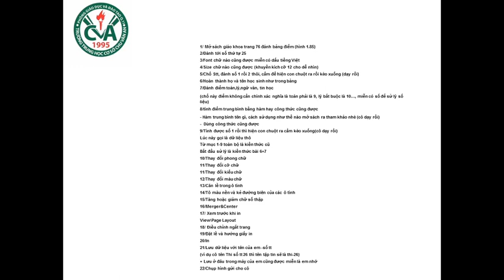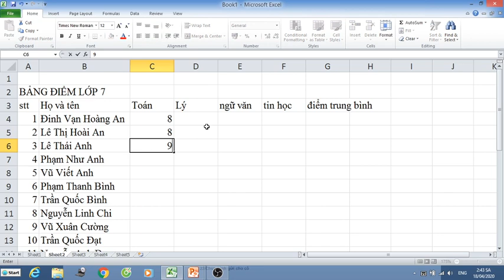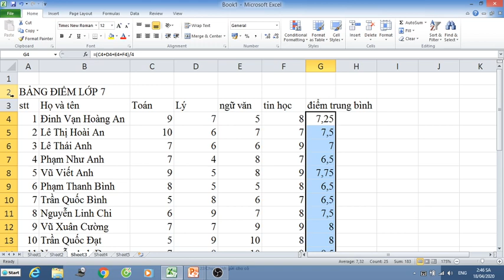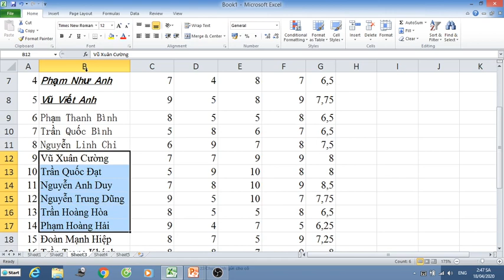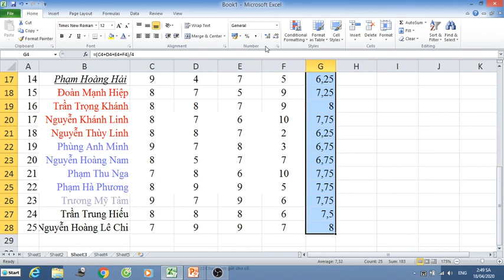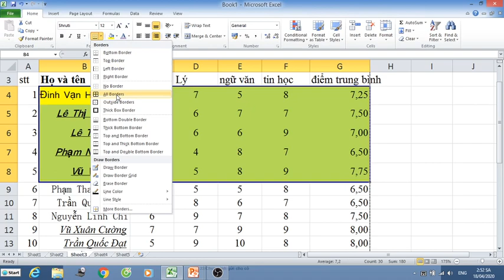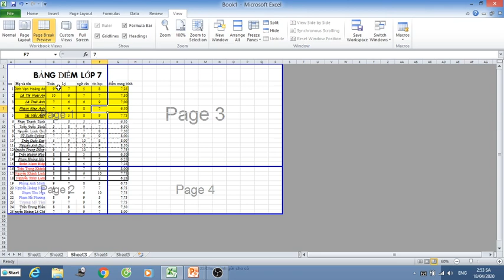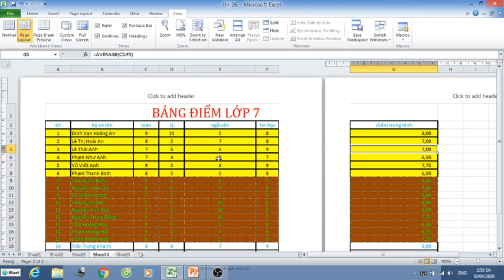TIN HỌC 7 (20.4 - 25.4) - Bài thực hành: Định dạng và in trang tính